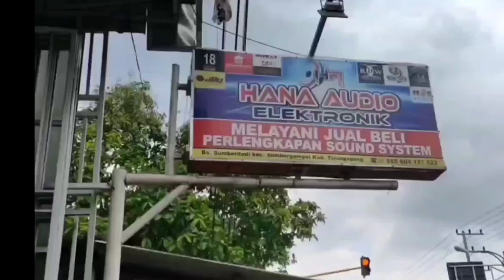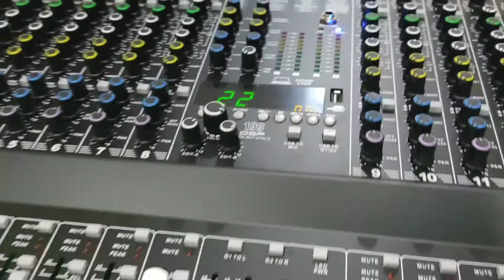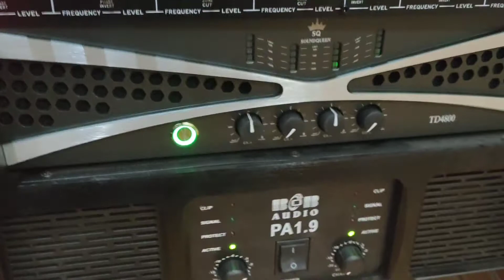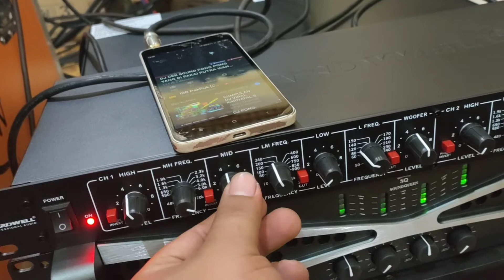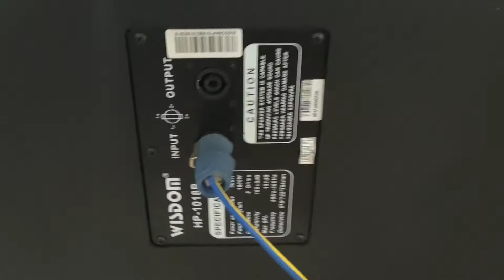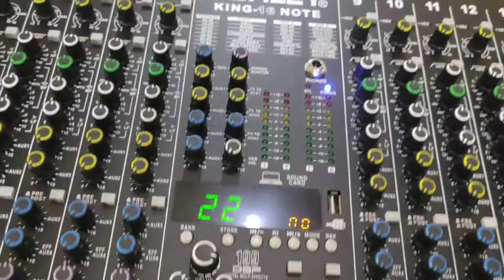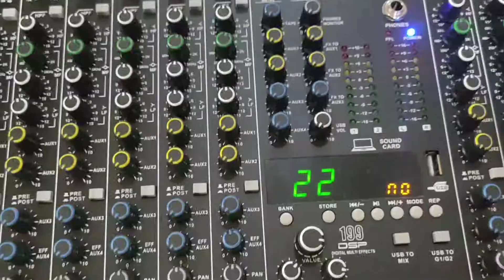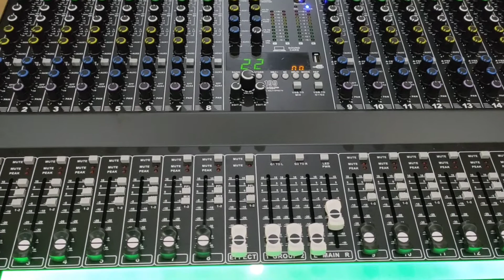test subwoofer bok turbo sebelum kirim ke Ponorogo || hasilnya bikin berantakan se isi toko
hana audio elektronik melayani jual beli perlengkapan audio buat kelas rumahan , hajan dll
bisa tanya² via wa 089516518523